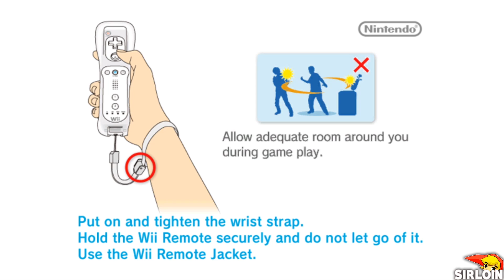New Super Mario Bros. Wii - Evil Mushroom Fight in the first Level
1080P/60FPS/Walkthrough